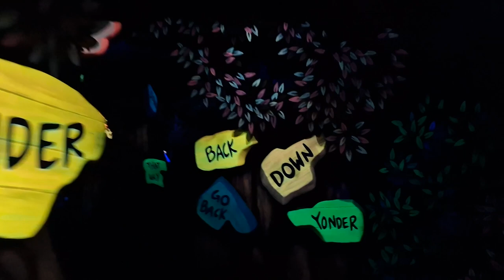Journey Through Alice in Wonderland at Disneyland | On-Ride POV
Fall down the rabbit hole with us on an enchanting journey through Wonderland! Join our onride video of Alice in Wonderland at Disneyland.

Experience the whimsy and magic of this classic dark ride as we follow Alice on her adventures in Wonderland. 🐰🌀

From encountering the White Rabbit to joining the Mad Tea Party, every moment is filled with colorful scenes, iconic characters, and memorable music.

Feel the wonder as we shrink down to size and sail through the Tulgey Wood, encounter the Cheshire Cat's mischievous grin, and confront the Queen of Hearts in her court.

With its charming storytelling and imaginative scenes, Alice in Wonderland is a timeless Disneyland favorite that delights guests of all ages!